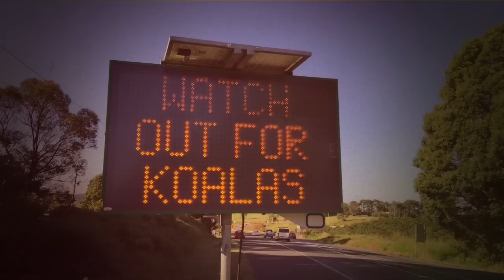TOURNOTES: GOLD COAST WRAP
Relive everything from Simpo and John John Florence's practice heats, animal park visits, to Filipe Toledo and Carissa Moore's wins on the Gold Coast.